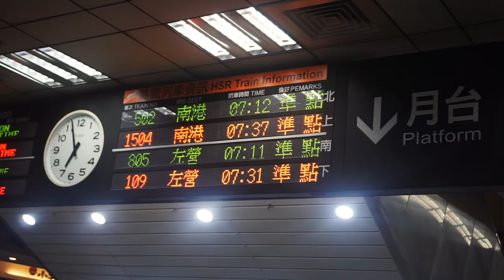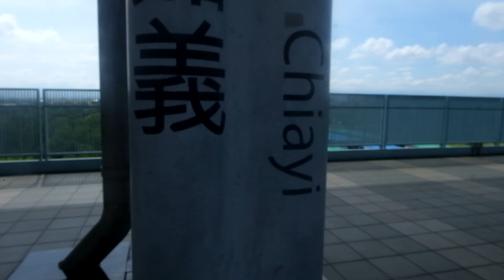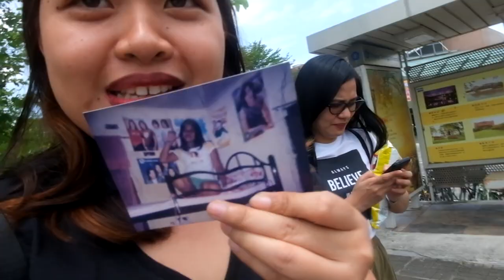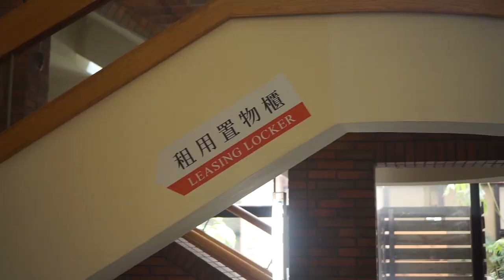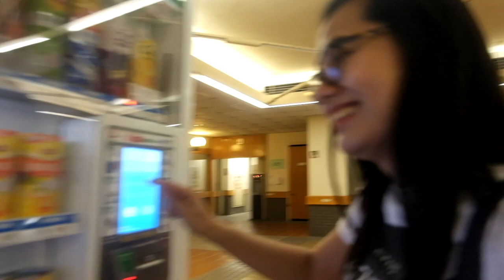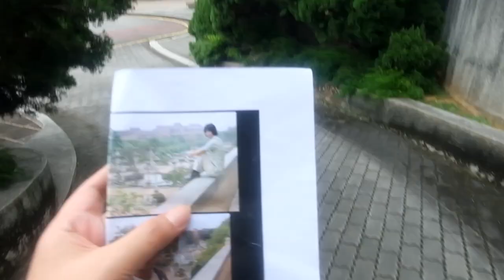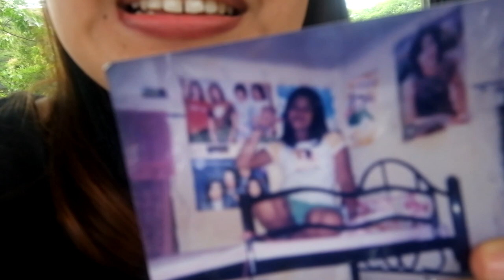TAIWAN ITINERARY: How to experience METEOR GARDEN at the NATIONAL CHUNG CHENG UNIVERSITY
Hello Jazzters! Heto na ang pinakahihintay na Meteor Garden Vlog!!! Enjoy!!!

How to get to National Chung Cheng University:
Chiayi Station via High Speed Rail (1hr / ~3000Php RT)
Take Bus #106 or Take a taxi (1hr ride / 1200NTD/~2400Php RT)

Para makamura, magbook kayo ng Taiwan High Speed Rail 3-Day Unlimited Pass sa Traveloka. Pwede nyo pang gamitin sa iba nyong destination.